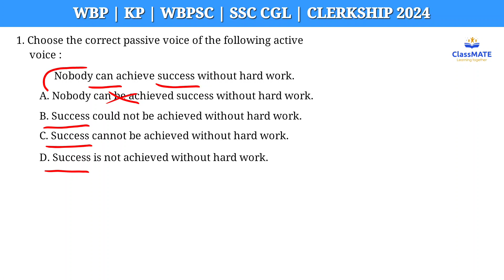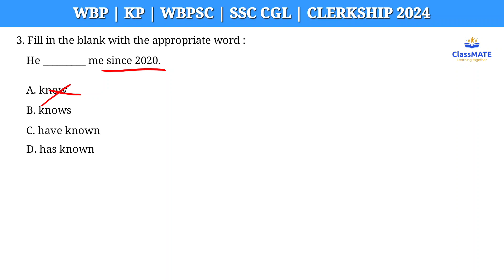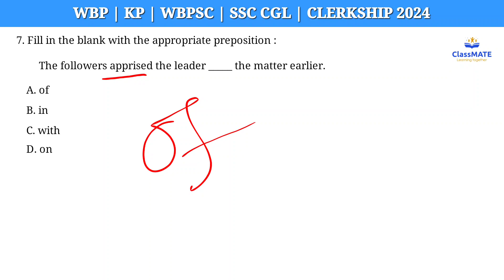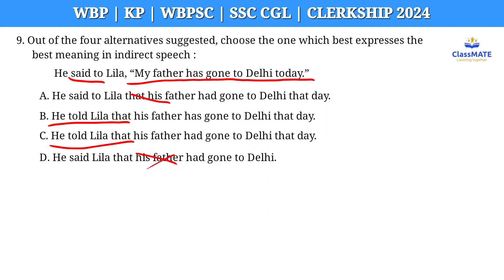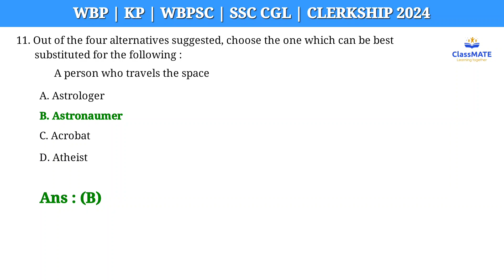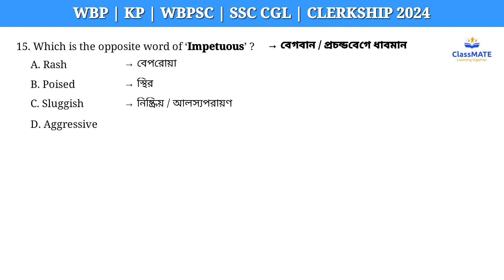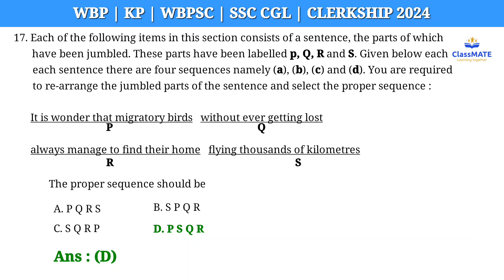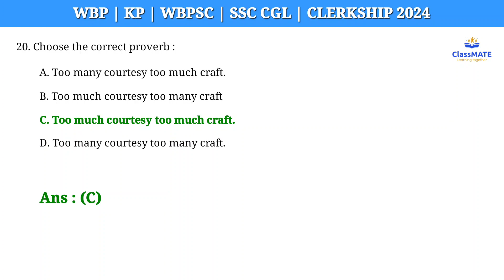ENGLISH GRAMMAR CLASS 03 || WBP || KP || WBPSC || SSC || CLERKSHIP 2024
⬇️⬇️ For more videos click below ⬇️⬇️

In this video, some important MCQs on the various topics of English Grammar are discussed and solved following the latest pattern of various Competitive Examinations like WBP, KP, SSC, WBPSC etc. Various rules of English Grammar are also explained in an easy and simple way so that you can understand and learn these easily. I hope this video will help you a lot and improve your level on English Grammar for your Competitive Examinations.

ClassMATE
Learning together

ClassMATE : Learning together